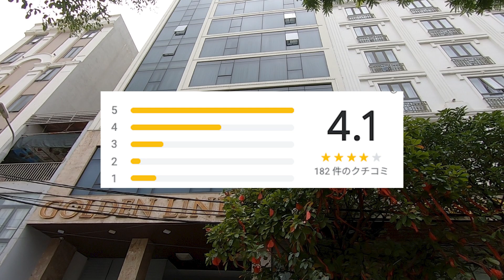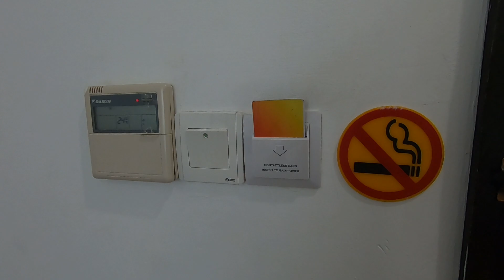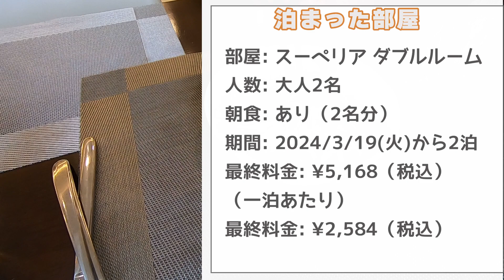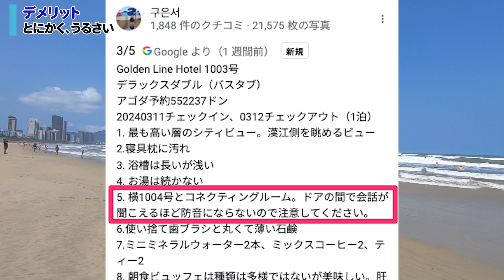【ベトナム】ダナン 泊まってみたら過去最悪。クチコミ高評価 4つ星ホテルだったのに。。。Golden Line Danang Hotel【2024年3月】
こんにちは、もみです。
任天堂で長年パワハラを受けて早期リタイア。
今は日本と東南アジアでセミリタイア二拠点生活しています。
このチャンネルではノマド情報とセミリタイア生活に役立つ情報を発信しています。

●店舗情報・関連情報・記事
・1店舗目:
　店名: Golden Line Danang Hotel

【2024年】ダナンの観光地、市街地（ハイチャウ区）とミーケビーチ周辺で泊まった 格安ホテル とおすすめの低料金ホテルは？

【保存版】ベトナム ダナン観光 おすすめの観る、遊ぶ、食べる、泊まる、交通、両替とかいろいろ【2024年】

【動画編集】YouTuberをマネてみた一覧とマネる手順を一から解説

●関連動画

●その他
問い合わせ、ブログ、SNSはチャンネル概要欄を参照してください。